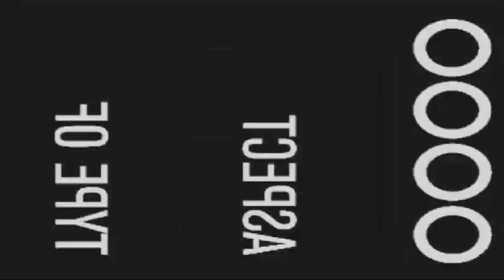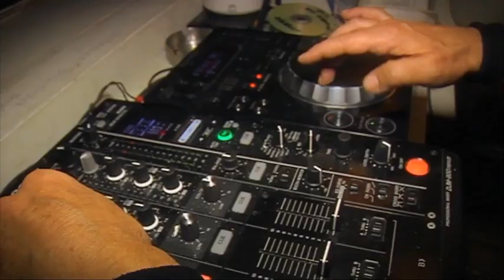ΑΡΓΑ 27/05/2015 Part 1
Ο Μαστ κι ο Θοδωρης, απεναντι στον Γιωργο Λιαγκα και τη Δημητρα Ματσουκα.